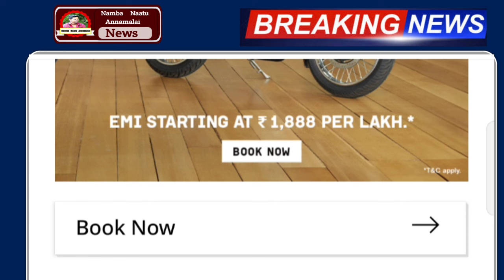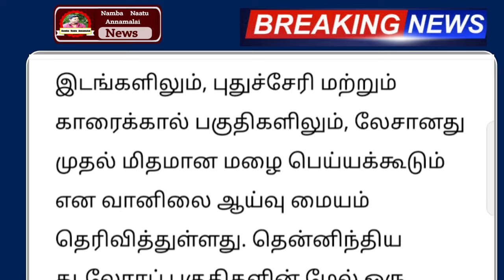28.10.2024 இன்று அடுத்த 2 மணி நேரம் புயல் காற்றுடன் 18 மாவட்டம் கனமழை விடுமுறை! rain school news